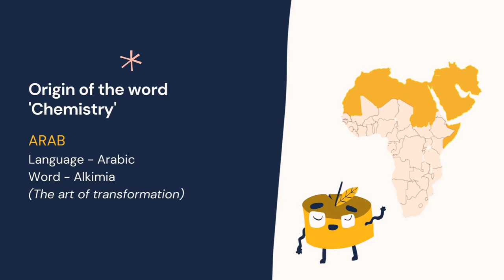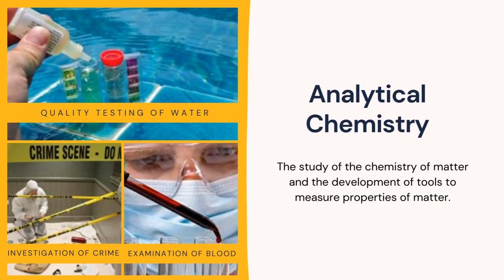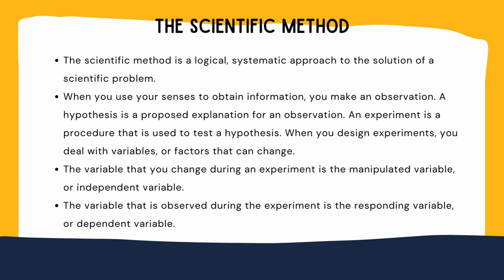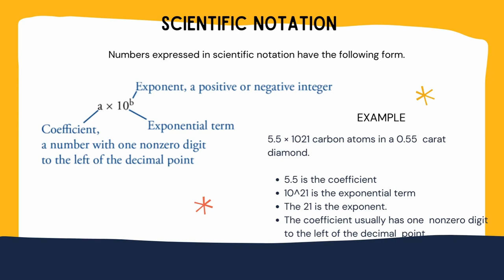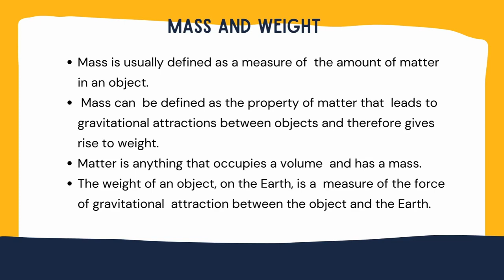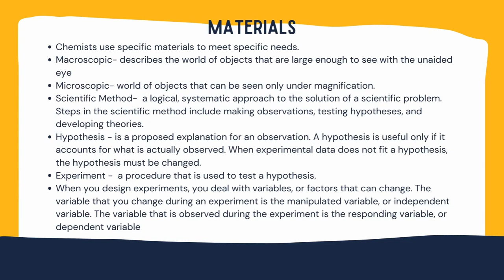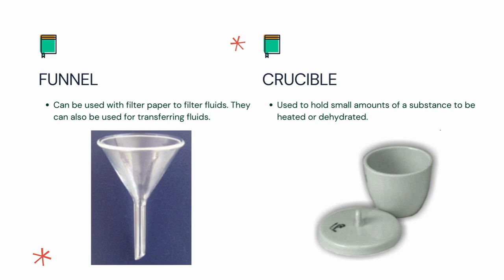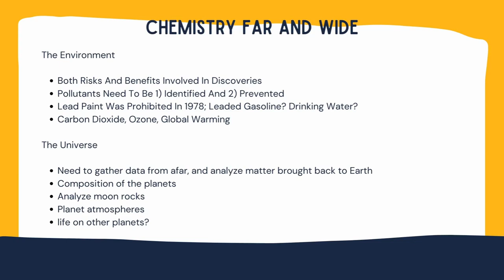Introduction to Chemistry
Chemistry is the scientific study of the properties and behavior of matter. It is a physical science under natural sciences that covers the elements that make up matter to the compounds made up of the atoms, molecules and ions and  their composition, structure, and the properties, behavior and the changes they undergo during a reaction with other substances.